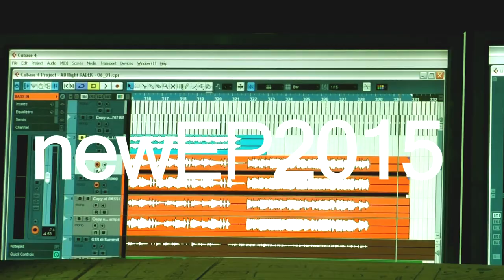Meredith Hunter NEW EP 2014. Trailer ze studia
Trailer z nahrávacího studia 2015. Nahráváme nový EP.